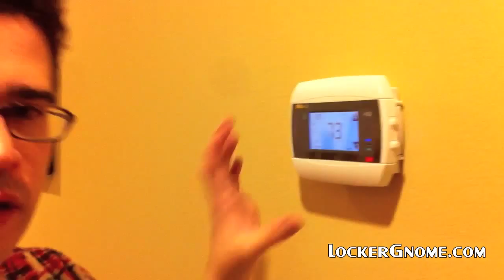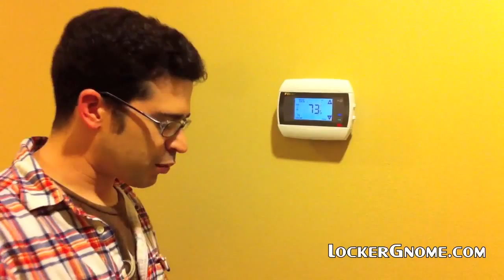How to Control Your AC and Furnace Over the Internet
/the-filtrete-wi-fi-thermostat/ I have never installed a thermostat before, but thanks to the help of several incredible community members, I managed to pull it off without electrocuting myself. Andrew, a long-time member of the LockerGnome community, turned me on to a Wi-Fi enabled thermostat that enables me to control my home air conditioner and furnace by way of a smartphone over the Internet.

With the help of an incredibly knowledgeable plumber from AA Plumbing (who happened to have HVAC experience), and teesix from the community, the installation went smoothly.

If anyone else has any suggestions on hardware, software, services, or anything else that might help me live a geekier existence at home, please pass them along.